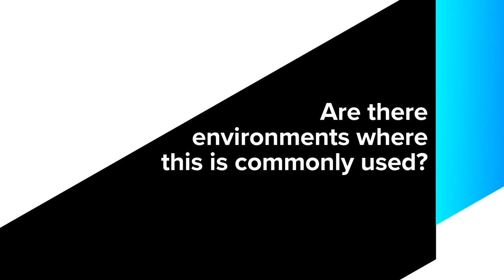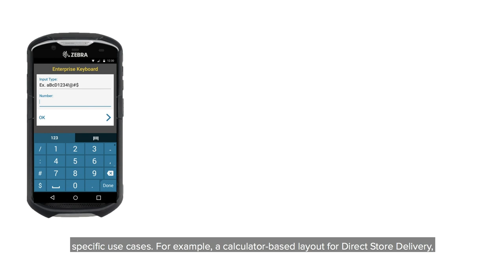Zebra: Enterprise Keyboard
Enterprise Keyboard is a part of Zebra’s Mobility DNA software suite of tools that enables you to configure touch screen keyboards on Zebra mobile computers for specific enterprise applications. Hear from product management as they explain more about what Enterprise Keyboard is, what business problem it solves, what environments it is commonly used in and how you can start using it.
Interested in learning more about Zebra's software suite? to find out more.